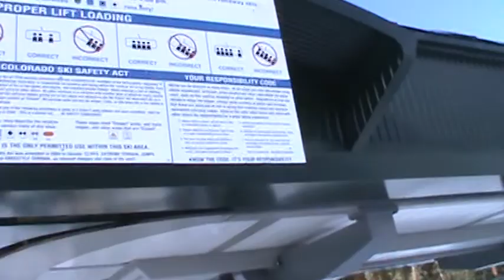Keystone Ruby Express lift (12-30-13)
That lift attendant was attempting to photobomb me while I was sitting down in the chair, by the way.